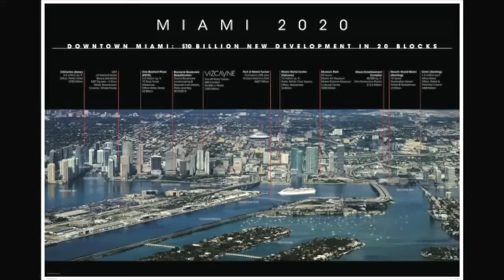Miami 2020 Real Estate by Barclay's Exclusive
Miami 2020 is presented by Patrice Hallot
Downtown Miami is growing at an incredible rate.
By the year 2020, the waterfront along Biscayne Bay will be home to a staggering $10 billion in new development.